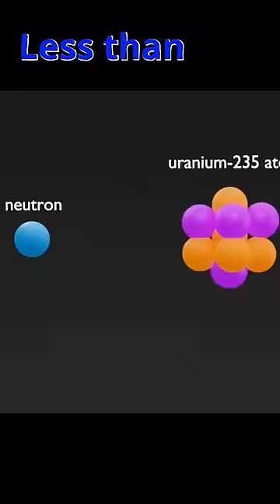How does a Nuclear Bomb Work?💣☢️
Understanding how the first Atom bombs little boy and Fat man work which were developed by US as part of manhattan project